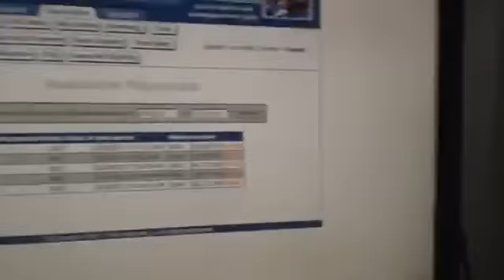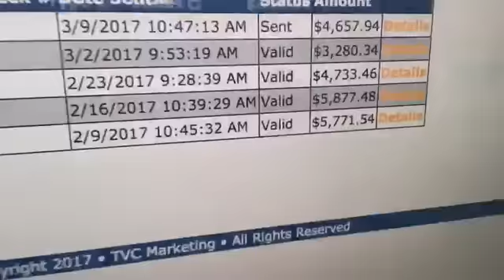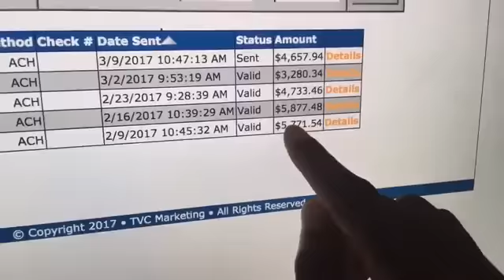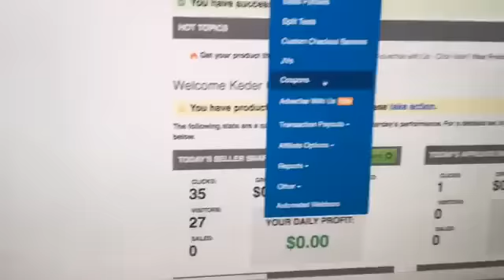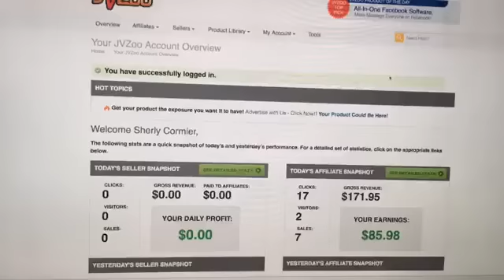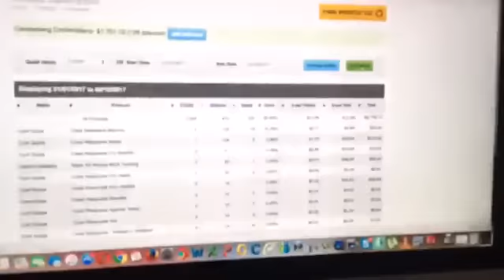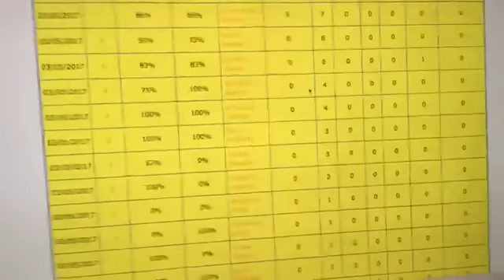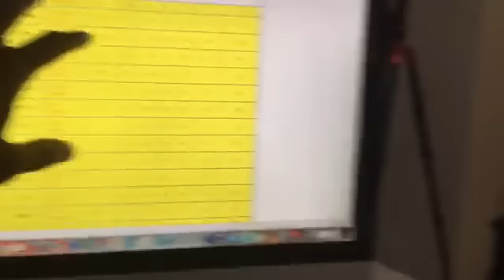Motor Club Of America Week 8 Update $4,657.94 Proof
Join MY MCA No Quitters Team NOW
If You are Already in MCA join Get My Team TRAINING To CRUSH IT

After you get an offer use the Bootcamp I have here to learn traffic

In this video i share with you my experience with MCA, This is my week 7 in Motor club of america, I choose to be very transparent with my results. it's intended to help you understand what's possible if you put in the effort and do the work...

Take advantage of the formula i share with you to crush it using online and offline marketing...

MY CAMERA & SET UP…. Get them For YOURSELF

Clear UV

Video Skips for Motor Club Of America Week 8:
0:12 how much i made with mca,
0:30 My Results with motor club of america
1:30 Intro profits are better than wages
2:00 learn how to make money online
1:55 Example of my work
'2:05 My results with DIM
2:40 Benefits of having a system
3:15 Bonuses For buying Shopify Store Pro Today
3:45 How to Crush Daily Sales,
4:48 Facebook ad
5:34 youtube strategy
10:00 Webinar training for MCA
15:00 How to access mca